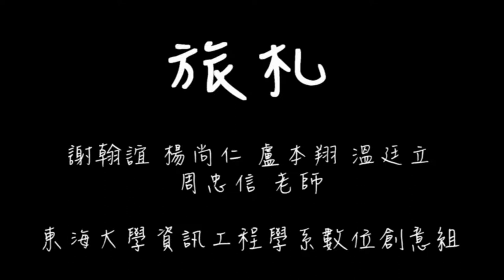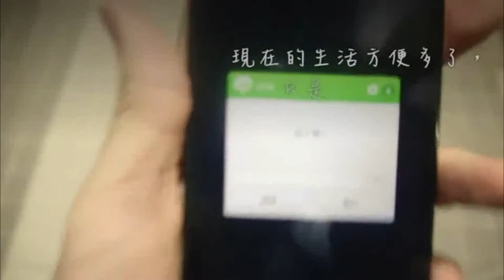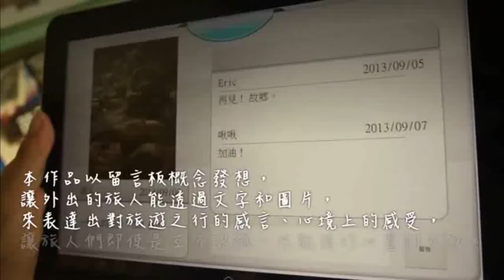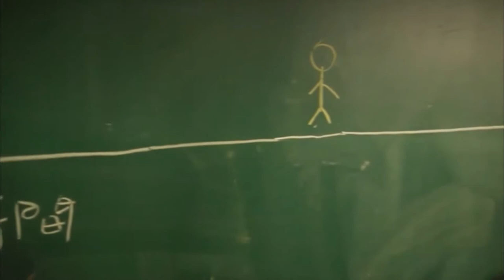《2013第八屆台北數位藝術節》K.T.科技藝術獎 - 互動科技類【旅札】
第八屆K.T.科技藝術獎 - 互動科技類